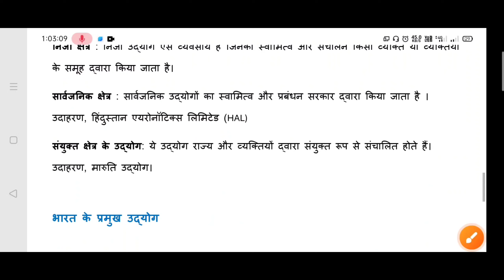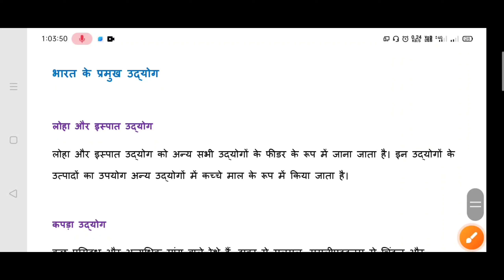औद्योगिकीकरण Industialisation || Sociology MJ -7 || UG Sem _4 || BBMKU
industrialisation